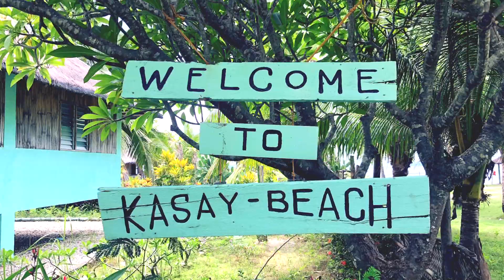Kasay-Beach, Occidental Mindoro | DJI Mavic Mini | Happy Father's Day HD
I'm still practicing with my DJI MavicMini... The Quito clan was celebrating Father's Day at the Kasay-Beach in Abra De Ilog which is owned by our Switzerland neighbor/friends... the kids got to swim in the ocean... it was my first time visiting.